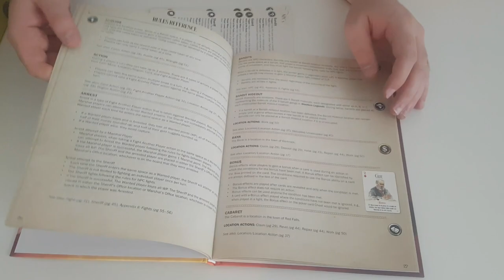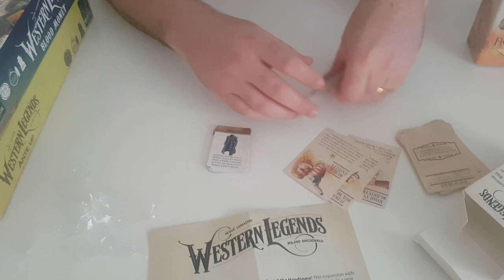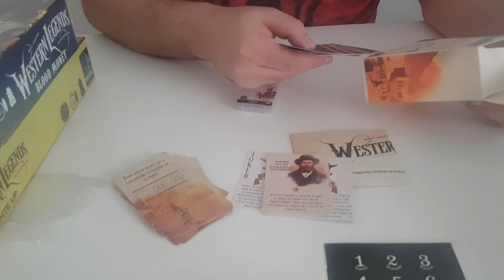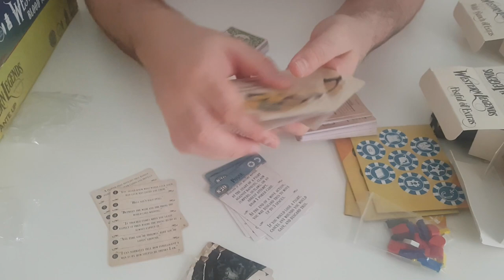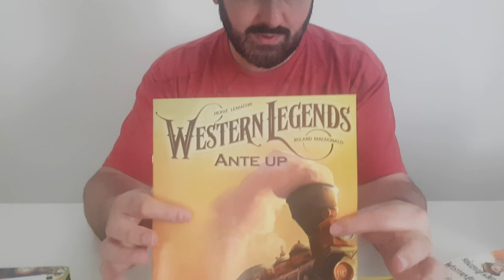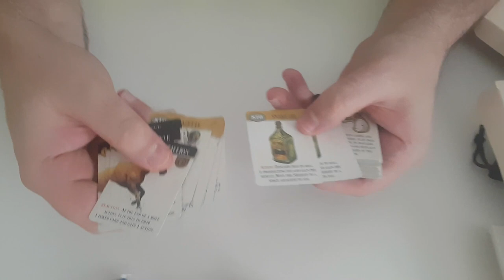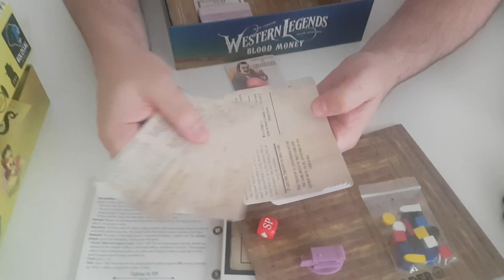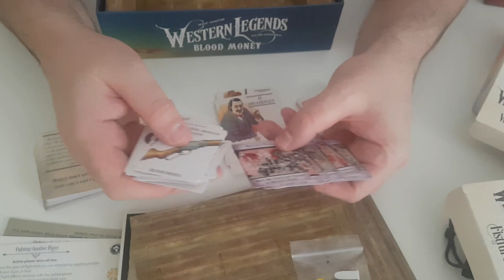Unboxing - Todas Expansões Western Legends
Edu Guerra abre as expansões de Western Legends, nesse vídeo ele mostra o que vem nas expansões desse jogo sandbox. O jogo base foi lançado no Brasil pela Conclave, vamos ver se essas expansões chegam no Brasil. Em breve o Edu fara mais vídeos falando de cada uma.